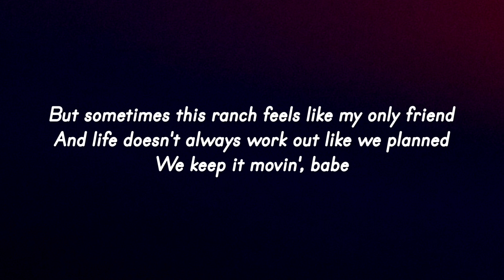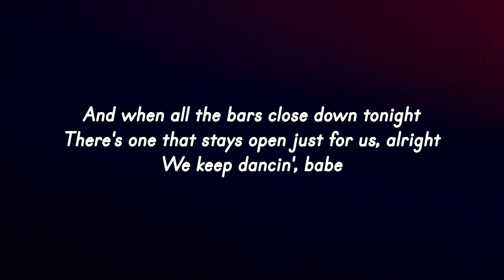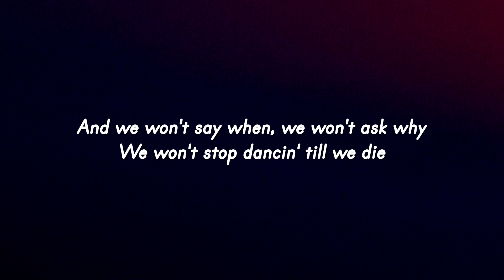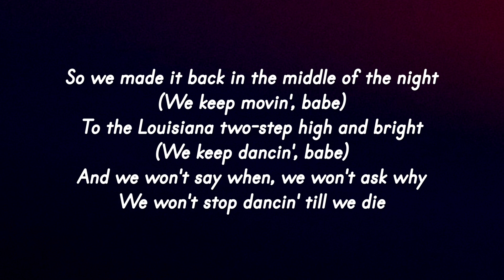Lana Del Rey - Dance Till We Die (Lyrics)